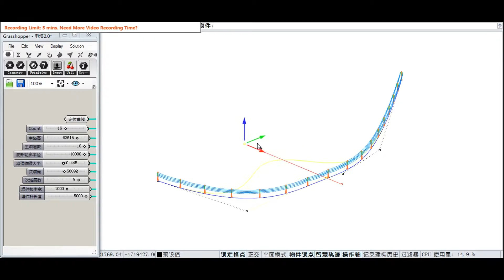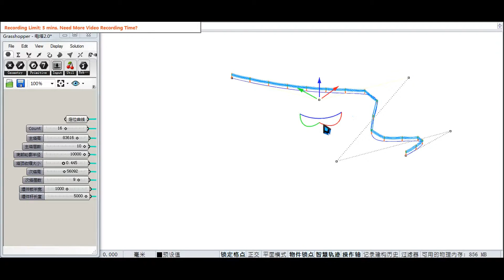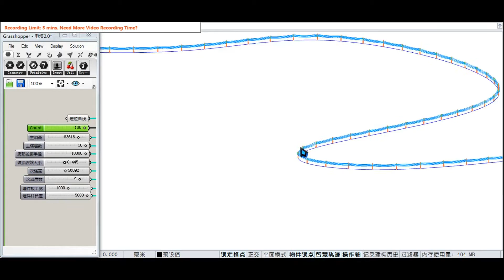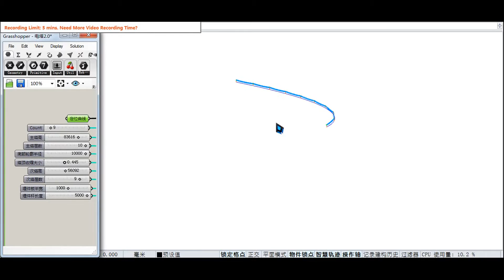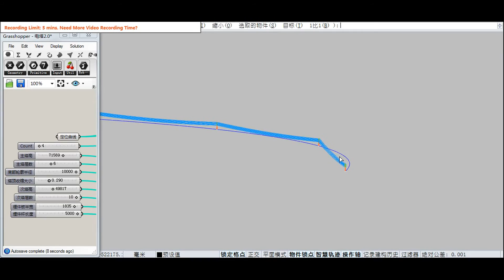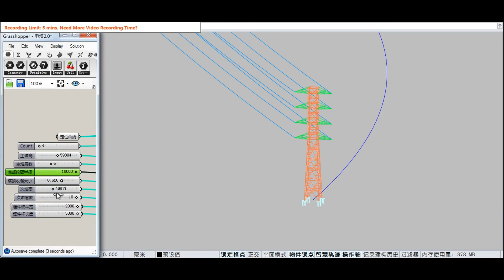Tower Design By HAE